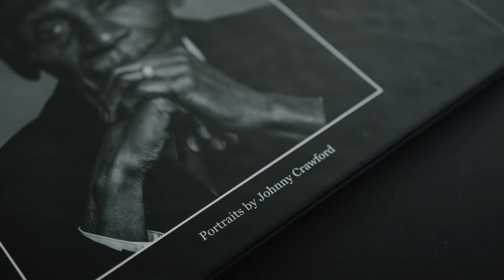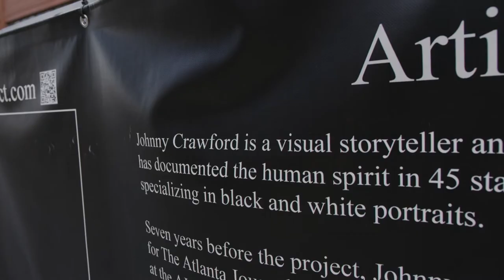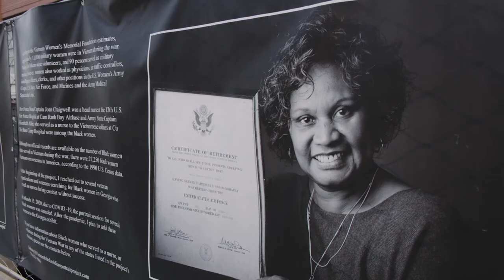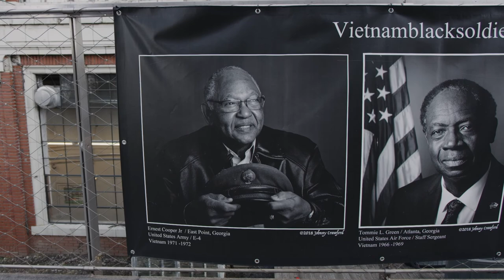Art on the Atlanta Beltline: Johnny Crawford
Award-winning photographer and visual story-teller Johnny Crawford shares about his early work as a photographer which inspired The Vietnam Black Soldier Portrait Project, a black and white photography exhibition that seeks to show the integrity, courage, loyalty, patriotism, wisdom, empathy, and humility of Black soldiers.

Featured as part of the Art on the Atlanta BeltLine 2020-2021 Exhibition, The Vietnam Black Soldier Portrait Project can be found on the Atlanta BeltLine Eastside Trail.